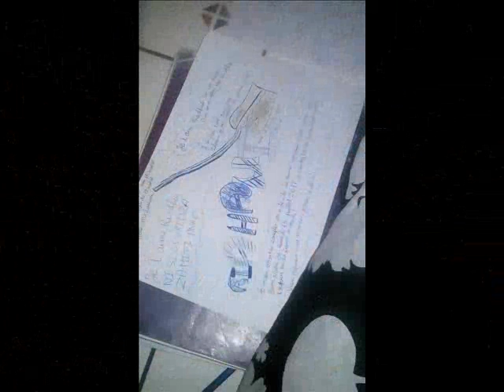Secteur B Tsi Haki Gagala X Aadady N X Erboss